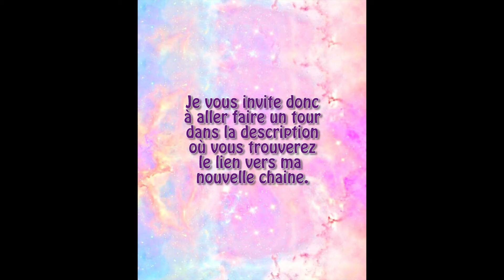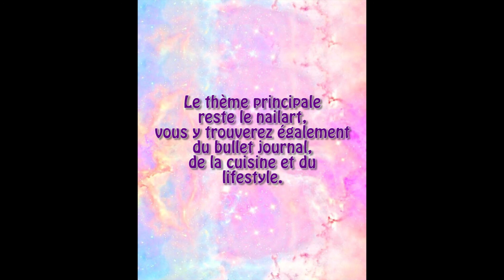Annonce fin de la chaine!